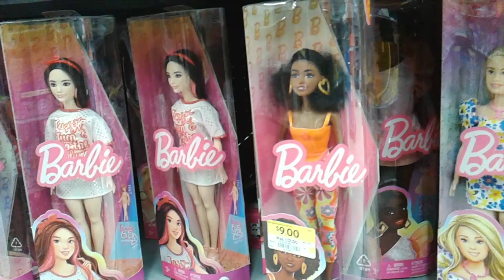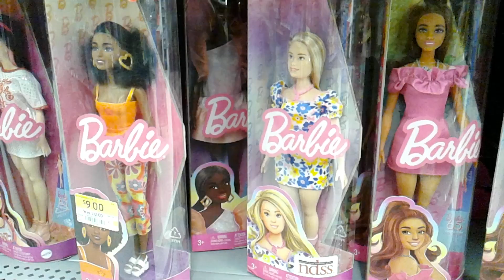Check out the Roll Back Sale of a wide selection of Barbie Dolls at Walmart